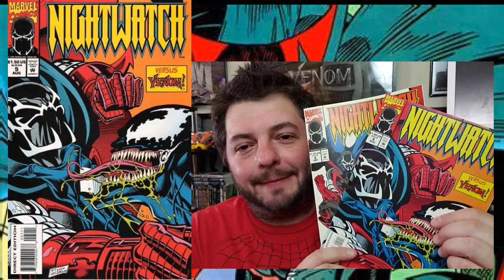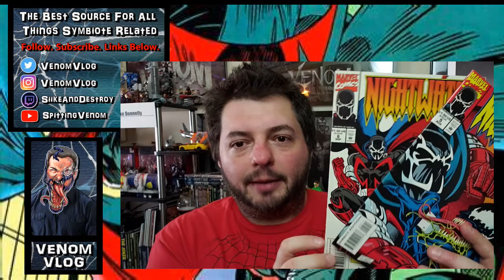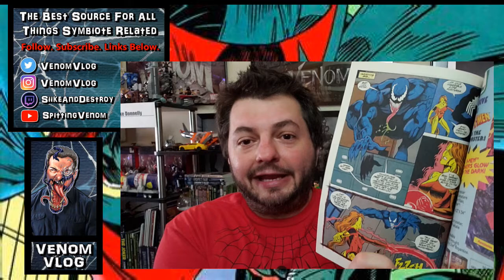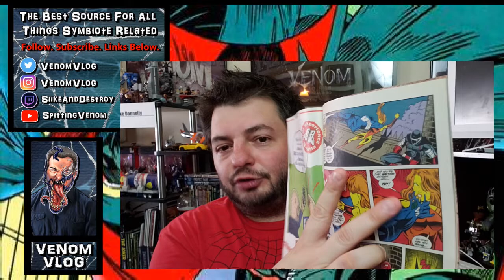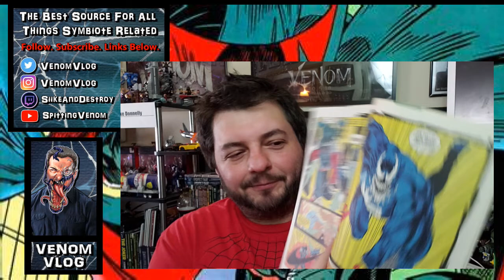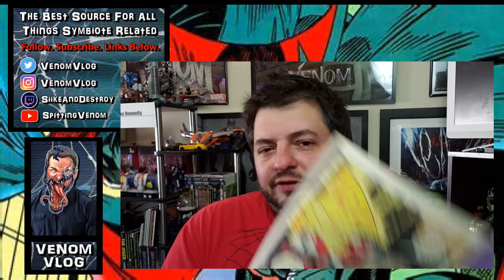The Venom Vlog #333: Venom vs Nightwatch Discussion